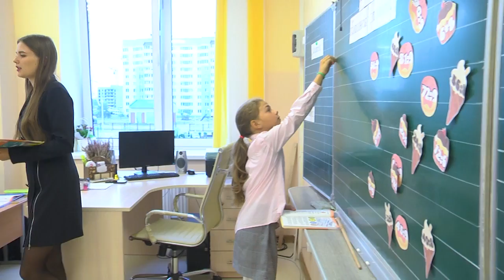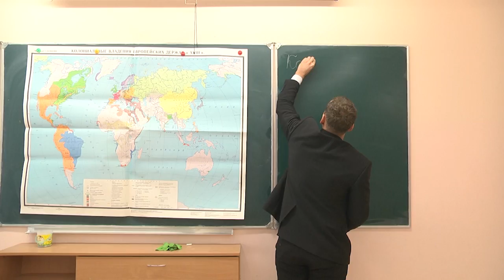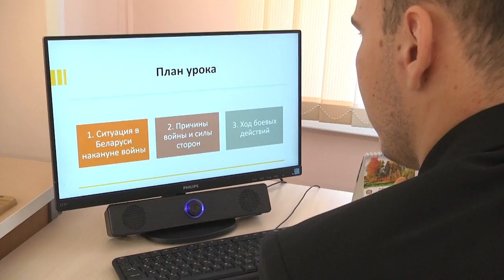2024-09-12 Адаптация молодых специалистов на рабочем месте: ГУО «СШ №11г. Бреста».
Молодые, инициативные, с огромным желанием применить приобретённые знания в университете на практике. Несложно догадаться, что речь в нашем первом сюжете пойдет о молодых специалистах, которые пополняют ряды организаций и предприятий областного центра, учреждений здравоохранения и образования. К слову, школы, гимназии и лицеи в этом году пополнили 208 специалистов. Приобретая новый статус, у молодых людей меняется привычный уклад жизни: новый коллектив, тонкости рабочего процесса, новый быт – это и многое другое, с чем в первую очередь сталкивается впервые пришедший на работу.  Анастасия Мелишкевич встретилась с молодыми педагогами средней школы №11 города Бреста, и узнала о плюсах выбранной профессии. Минусов пока не наблюдается.

*Наши контакты:*
✅Телефон горячей линии:
54-63-67